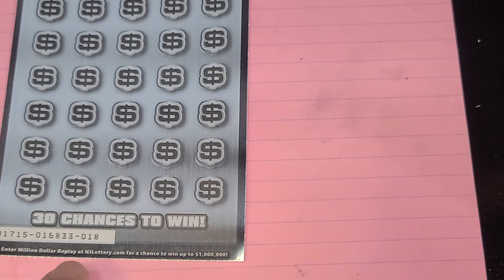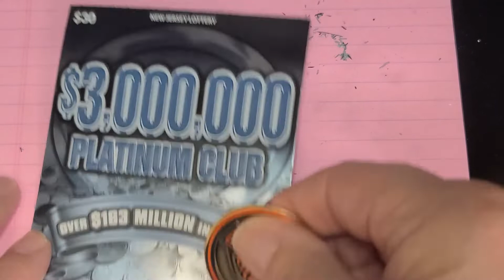#18 IS A WINNER ?? ANOTHER MIKE PREDICTION